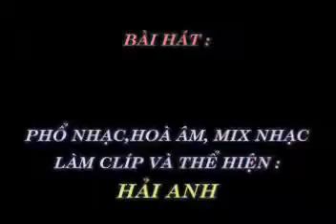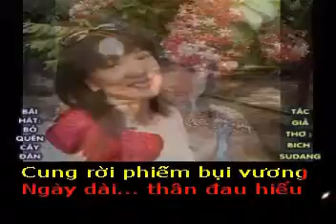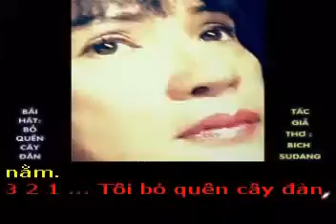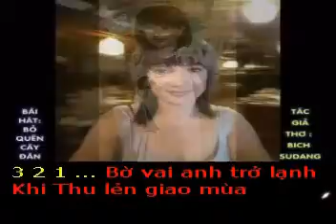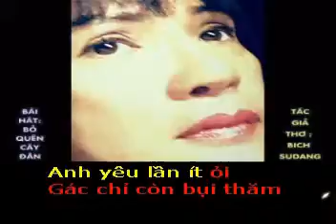BỎ QUÊN CÂY ĐÀN - Thơ : Bich Sudang - Phổ Nhạc : Hải Anh Karaoke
BỎ QUÊN CÂY ĐÀN
Thơ : Bich Sudang
Tặng Tác giả thơ Bich Sudang bài hát mới :

Tôi bỏ quên cây đàn
Từ khi em xa vắng
Đêm mang niềm trầm lặng
Gió cuồng lùa sương giăng

Tôi bỏ quên câu tình
Từ khi em bội bạc
Căn phòng nay trống toát
Neo giấc ngủ vội vàng

Cây đàn quên khúc thương
Lời tình không trỗi điệu
Cung rời phiếm bụi vương
Ngày dài.. thân đau hiểu

Thuở em dưới mưa chiều
Anh viết sảng hồn thơ
Lời ru nói bao điều
Cho tình khúc tròn mơ

Bờ vai anh trở lạnh
Khi Thu lẻn giao mùa
Ngực trần nghe bỗng thiếu
Thân em tỏa hương đùa

Anh yêu lần ít ỏi
Gác chỉ còn bụi thăm
Cây đàn im tiếng nhạc
Bóng cũ đã rời xa.. chốn nằm.